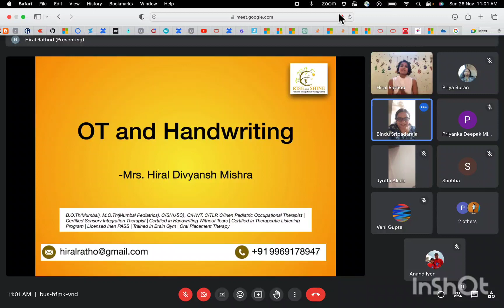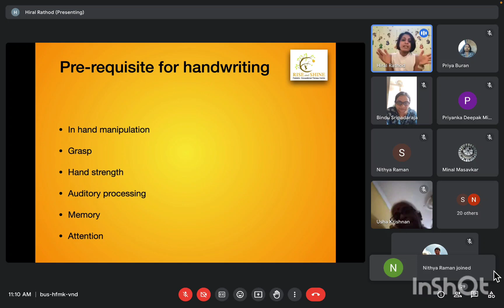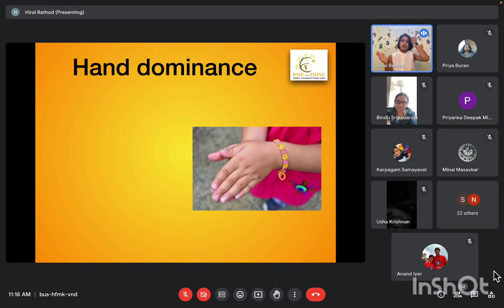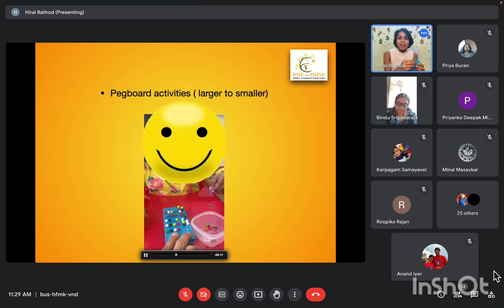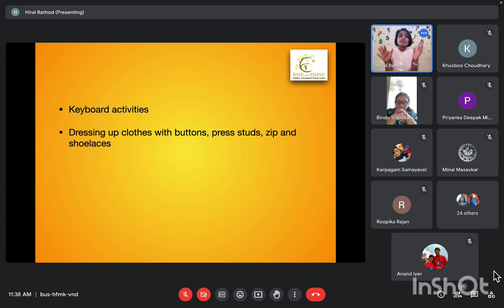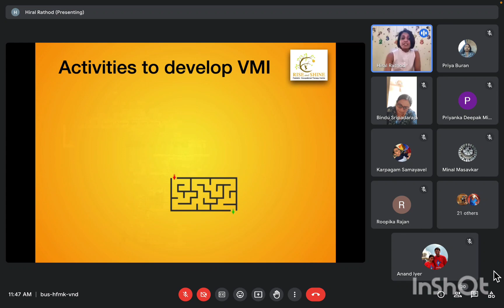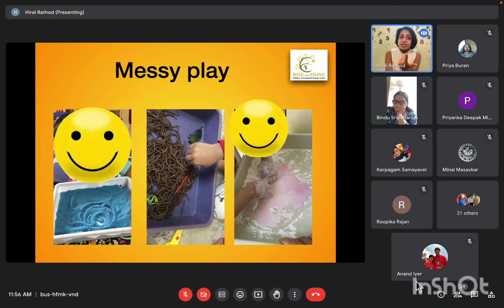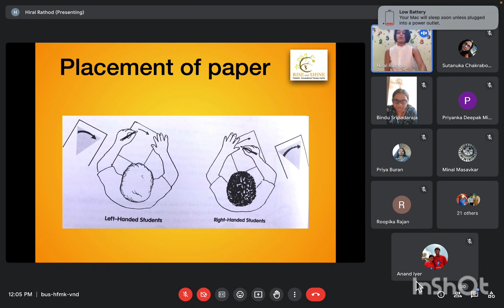Handwriting made easy with Ms Hiral (Nov 26, 2023)